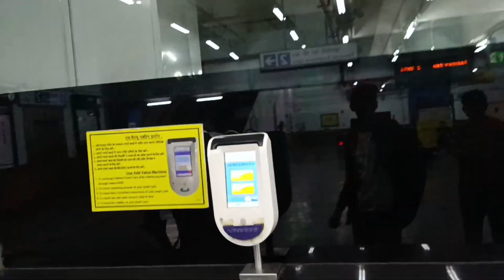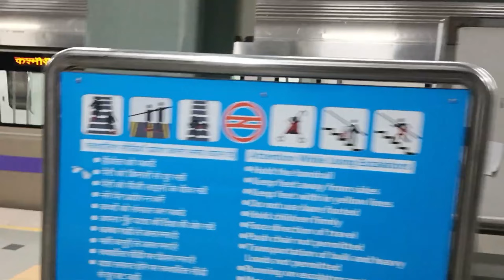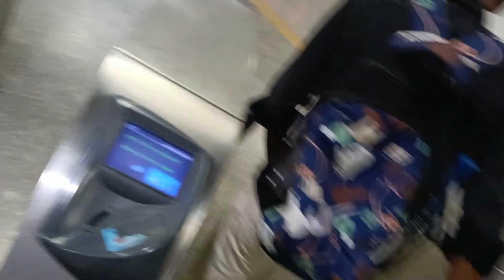Delhi Biggest Market | Red Fort | Jama Masjid | Cheapest Maket In Delhi | Very Crowded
💫 Turn your wounds into wisdom.

💭 Aspire to inspire before we expire.

💯 Determine your priorities and focus on them.

💯 Be so good they can’t ignore you.

Jio Phone:
🌻 I have nothing to lose but something to gain.

〽️ White is not always light and black is not always dark.

⚡️ Don’t you know your imperfections is a blessing?

🌟 Let the beauty of what you love be what you do.

🍃 The meaning of life is to give life meaning.

💬 The time is always right to do what is right.

〽️ Embrace the glorious mess that you are.

💭 Whatever you do, do it well.

🔅 Tough times never last but tough people do.

🌻 All limitations are self-imposed.

⚡️ Never let your emotions overpower your intelligence.

💫 Reality is wrong, dreams are for real.

💯 I will remember and recover, not forgive and forget.

💯 It hurt because it mattered.

🌟 Oh, the things you can find, if you don’t stay behind.

💭 Nothing lasts forever but at least we got these memories.

〽️ Yesterday you said tomorrow. Just do it.

🔅 A happy soul is the best shield for a cruel world.

💬 There is no substitute for hard work.